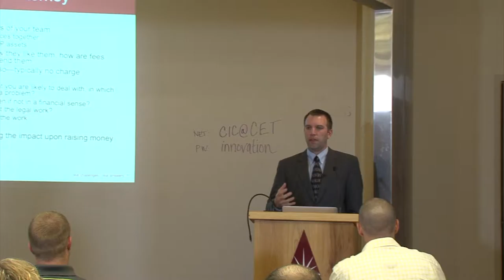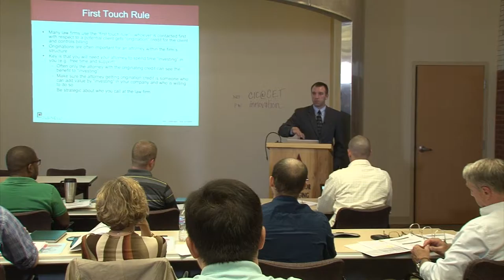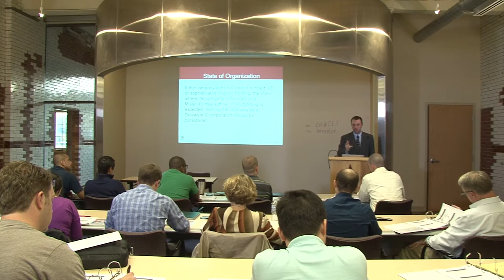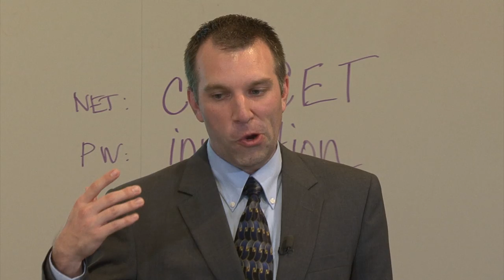Entity Selection & Company Formation